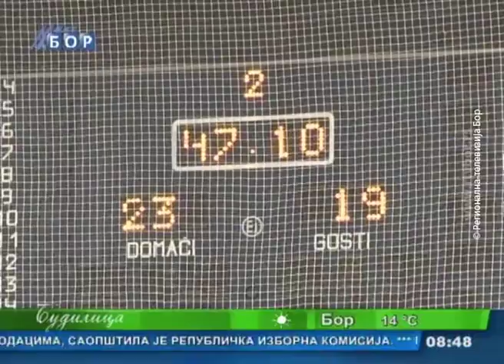Budilica gostovanje (Zoran Barbulović, Sara Stankovski), 22. april 2016. (RTV Bor)